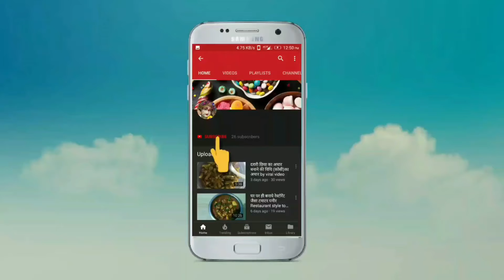करवाचौथ या किसी शुभ अवसर पर गौरी माता को सुहाग देने और उनसे सुहाग लेने की विधि और गौरी माता बनायें।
मिट्टी के गौर बनाने का वीडियो -